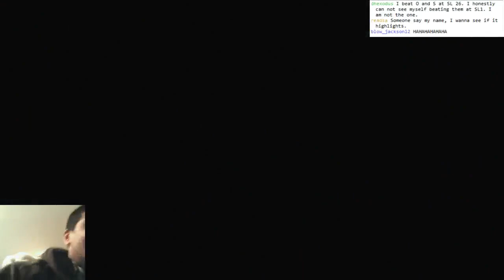Dark Souls - Four Kings naked, 10 VIT, no HUD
One of the ugliest fights against the Four Kings turns into a street brawl halfway through. Somehow I manage to finish them in 3 Kings, which I didn't expect to happen solo like that.

I'm about SL70 with 10 VIT, which makes this fight a bit risky. The speed of the weapons also gets in the way somewhat. -- Recorded live on Justin.tv